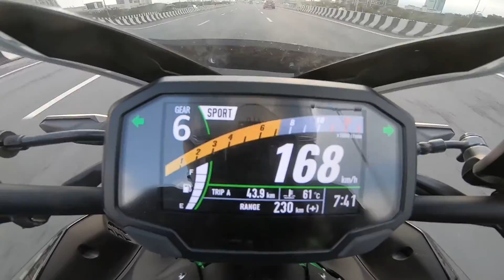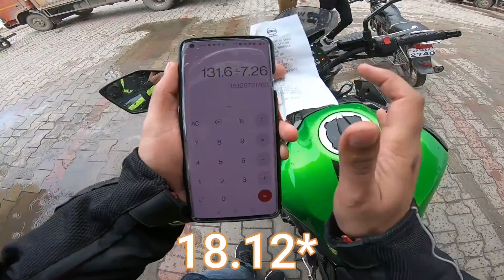z900 my22 | Mileage , Average TEST | Highway ride | SHOCKING RESULT 😍🥵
Hey guys, I hope you are doing good.

So, finally my first super Bike average test vlog has been uploaded.